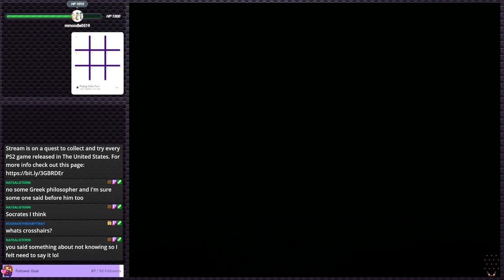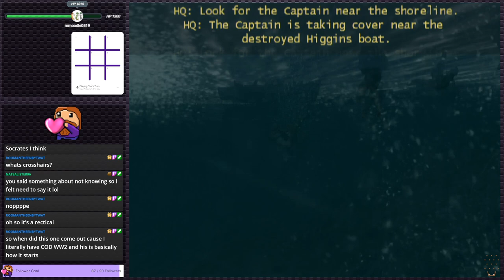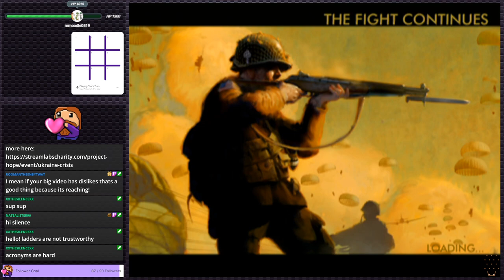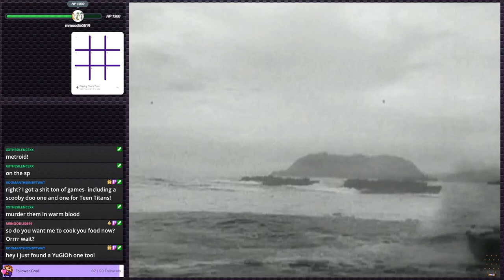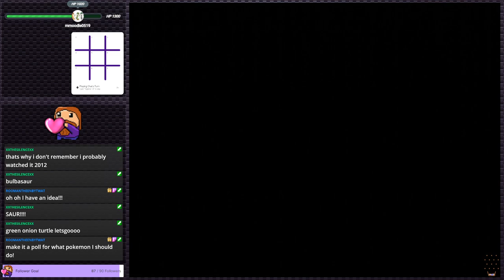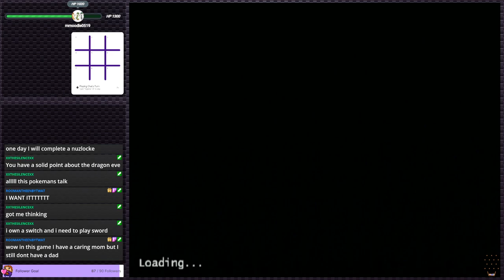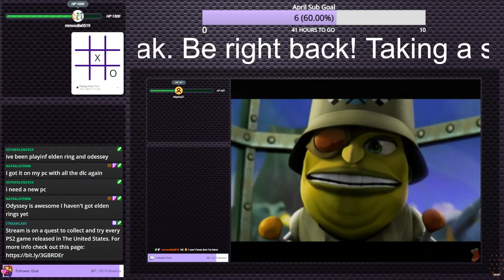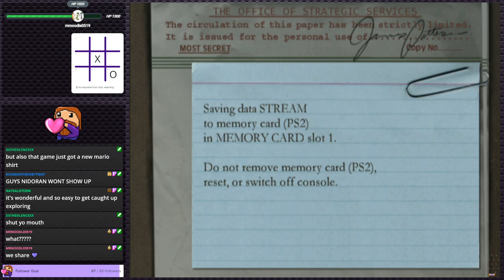Medal of Honor: Frontline - I'm bad at console FPS | PS2 Gauntlet #86 (Twitch VOD)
04/29/2022